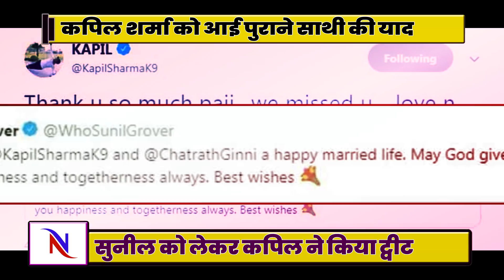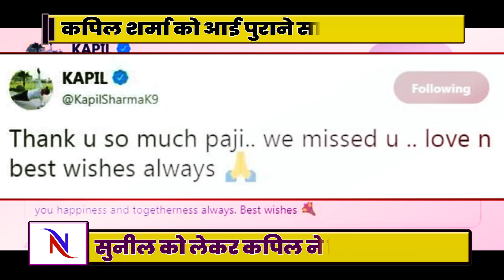Kapil Sharma को आई Sunil की याद, ट्वीट कर कही ये बड़ी बात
Famous comedian Kapil Sharma has made a comeback on the small screen after a long time. However this time the comedian Sunil Grover is not part of 'The Kapil Sharma Show'. Before the start of the show, it was expected that Sunil Grover will be part of the new season. But Sunil Grover lowered with "Kanpura Khuranaj" show on Star Plus. After the first two episodes of the new season were telecasted, Kapil Sharma has had a reminder of Sunil Grover and also tweeted for him. In fact, Sunil Grover did not reach Kapil Sharma's wedding. After this, Sunil Grover tweeted Kapil Sharma and Ginni Chatrath greetings on the new journey of life. Sunil Grover tweeted, "Kapil Sharma and Ginni thank you very much for the new journey of life. Always be with you and knock new happiness in life. "Replying to this tweet, Kapil Sharma told how much he misses Sunil Grover. Kapil Sharma replied while answering, "Paji, thank you very much. We were missing you. Love and good luck. "Let me tell you that when Kapil Sharma had announced the new season of his show, then it was assumed that Sunil Grover would also be a part of it. Sunil Grover and Kapil Sharma have not worked together since the March 2017 quarrel.